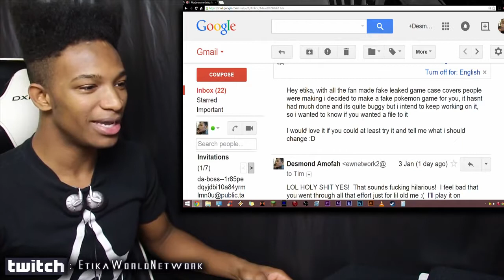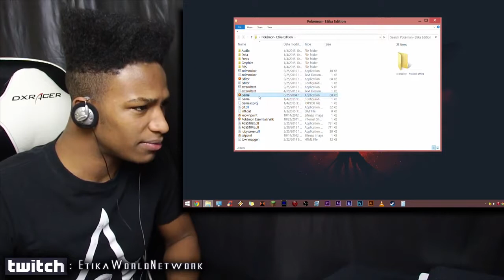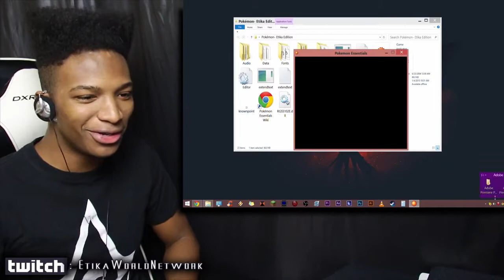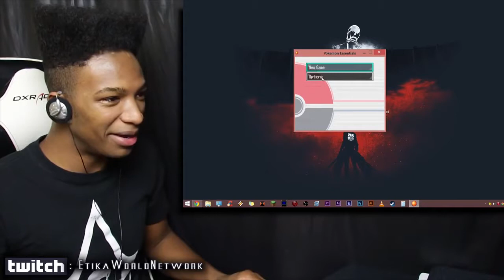Pokemon ~Etika Version~ (Part 1) - Episode 1 ~Weed, Sanic, Robin, Shrek, Cobi, and More!~